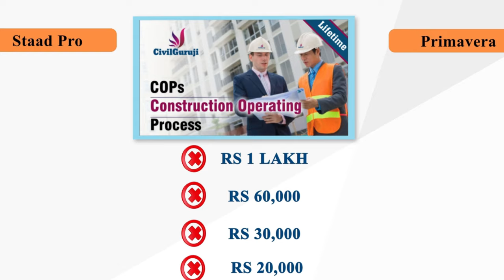Road Drain Raft/PCC/BBS/Shuttering/Curing in Full Detail at Site || By CivilGuruji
Road Drain Raft/PCC/BBS/Shuttering/Curing in Full Detail at Site

In this video Er. Fazal, Corporate Trainer of Civil Guruji (Civil Engineers Training Institute) is Explaining Road Drain Raft/PCC/BBS/Shuttering/Curing in Full Detail at Site

oad is equipped with a (proper) drainage system, the water along the roads will collect and be removed from the road body. This will protect the road surface, especially in case of dirt roads, and make the water available for productive use. Typically, the raison-d’être of road drainage systems is to preserve the roads and prevent runoff from interfering with road operations. However, at the same time they are large water-harvesting systems and should be managed accordingly. When not well designed and managed, road drainage commonly causes uncontrolled flooding and erosion that affects the road body, neighbouring land, and the environment. It is also a missed opportunity in terms of water harvesting for productive purposes.

The runoff is preferably “given back” to the land through water harvesting and the diversion of water to farmland, spread over rangeland, or used for forest development. This is to keep the hydrological connectivity of the road network (i.e., the connections between the roads and the streams in the watershed) from becoming very high and water being rapidly drained from the watersheds. This would cause amplified flood peaks and give water less time to infiltrate and for aquifers to be recharged. Rather than road drains connected to the streams in the watershed, it is better to have road drainage water run into vegetation bunds, farm fields, or pastures. This would also reduce sediment deposition in the streams.

As part of designing drainage systems, decisions on the number and location of culverts and other cross-drainage structures along a road body have an important effect on the opportunities to collect water, retain moisture, and control erosion and sedimentation. Cross-drainage structures are commonly placed in line with existing natural drainage paths such as gullies and small streams. They allow water from the upper catchment to pass underneath roads and connect directly to the downstream portion of the catchment. Because of cost, the number of cross-drainage structures is often minimized. These cross drains then commonly constitute bottlenecks, whereby naturally distributed runoff water is concentrated at a few points.

Culverts are important elements in road water management. They can be major sources of damage where they discharge water in an uncontrolled manner, but they can also guide the runoff from the catchment to places where it is used beneficially. Culverts, including their bed-sill and some of the ancillary structures, can also help control erosion.